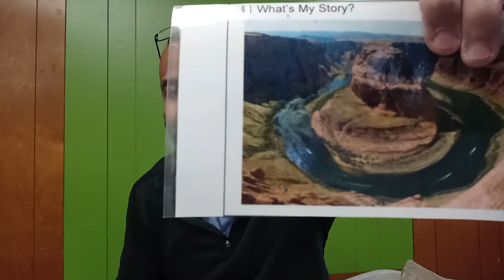Weather, Erosion, Deposition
Let's talk a little more about weathering, erosion, and deposition.